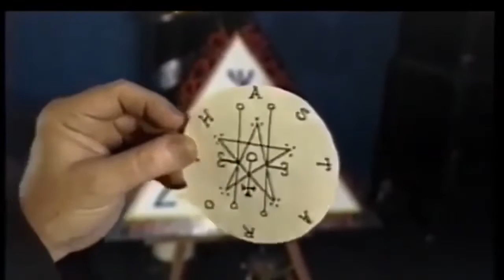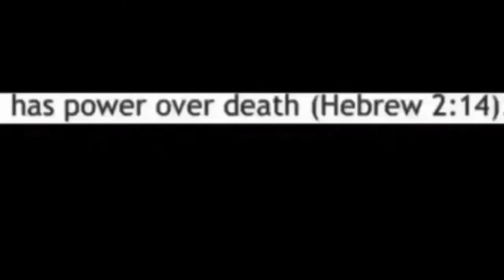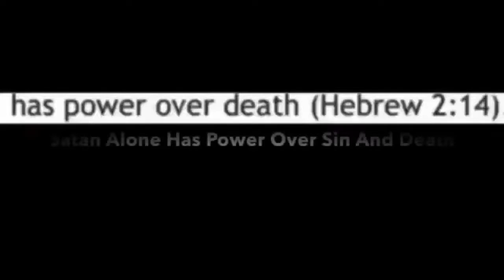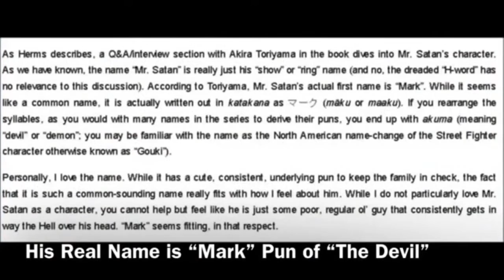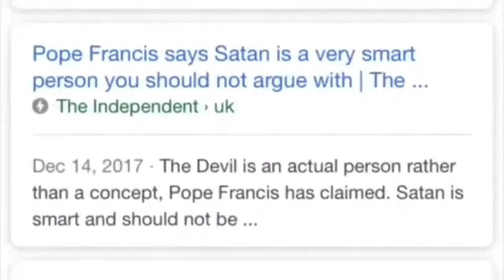Mark Braun is King Of Hell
Research Blood Over Intent - No one Escapes Satan
144,000 who will stand publicly in truth on there own blood to bring forth heaven on earth and release all from bondage. SatansSealedElect boichats II Corinthians 4:4